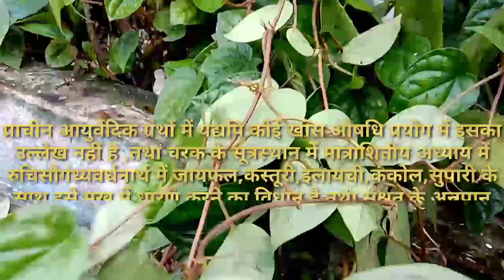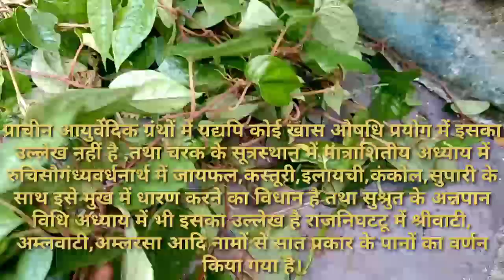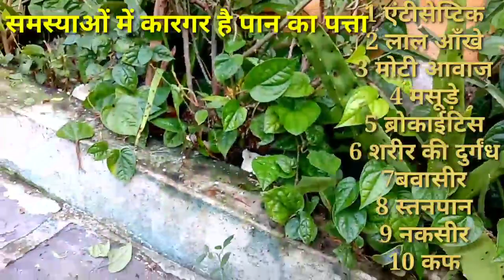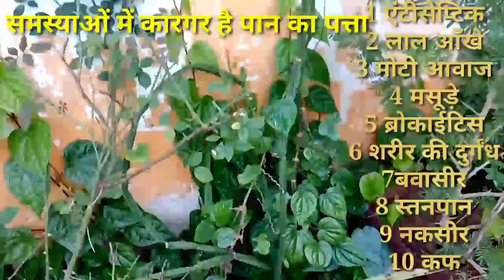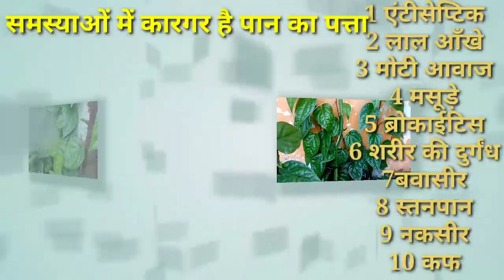BETEL LEAF पान के पत्तों का आयुर्वेदिक औषधि के रूप में फ़ायदे।पान की पत्तियां,जड़,तेल व फ़ूल उपयोगी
पान की पत्तियों के फायदे एवं उसकी उपयोगिता
sholesh rathore
SHOLESH RATHORE
 पान के पत्तों का फायदा आयुर्वेदिक औषधि के रूप में पान के पत्तों की उपयोगिता काफी महत्वपूर्ण हो गई है इसको ना काल में पान के पत्ते प्रतिरोधक क्षमता को बढ़ाने का काम कर रहे हैं इसके अलावा अन्य असाध्य बीमारियों को भी दूर किया जा रहा है पान के पत्तों के जरिए पान के पत्ते बहुत ही लाभदायक हैं पतंजलि के अलावा आयुर्वेद संहिता में भी पान के पत्तों की उपयोगिता का वर्णन है पान के पत्तों में विशेष प्रकार के गुण पाए जाते हैं जो एंटीसेप्टिक औषधि के रूप में भी काम करते हैं यह प्रतिरोधक क्षमता के अलावा हमारे शरीर में मौजूद विभिन्न रोगाणु बैक्टीरिया या वायरस को भी दूर करने का काम करते हैं अगर आप पान के पत्तों का प्रयोग नहाने से पहले अपने पानी में करते हैं तो काफी अधिक लाभदायक होता है पान के पत्ते बहुत ही बहुमूल्य एवं मूल्य कारी होता है पान के पत्तों के अलावा पान के जड़ों का भी उपयोग किया जाता है जड़ में विशेष प्रकार के एंटीसेप्टिक केमिकल रसायनिक तत्व होते हैं जो हमारे शरीर में वायरस को खत्म करने में विशेष योगदान रखते हैं एवं पान के पत्तों जड़ के अलावा डंठल कभी काफी अधिक उपयोगिता है अगर को पीसकर शहद में बच्चों को देने से खांसी और सर्दी भी दूर होती है पान के पत्तों को आप खाली भी चला सकते हैं मगर कोशिश करिएगा जमाने के आधे घंटे बाद कुछ आएगा क्योंकि नहीं आ पाता पत्ते माउथ फ्रेशनर की तरह भी काम करते हैं पान के पत्तों में विशेष प्रकार के गुण होते हैं|
betel leaf
पान के पत्तों का विशेष योगदान है हमारे प्रतिरोधक क्षमता को बढ़ाने का इसको रोना काल में पान के पत्तों में विशेष प्रकार के   रसायनिक तत्व एवं केमिकल होते हैं रसायनिक तत्व इतने बहुमूल्य होते हैं जो पान पत्तों में मिलते हैं आयुर्वेद संहिता में पान के पत्तों के बारे में तो व्याख्या कम दी गई है परंतु हम रामायण महाभारत में इसकी उपयोगिता को अच्छी तरह से जानते हैं किसी भी पूजा हो या विधि विधान से हम किसी भी आराध्य देवता की पूजा करते हैं तो पान के पत्ते विशेष रूप से वंदनी होते हैं पान के पत्ते चमकीले और हरे रंग के होते हैं यह पीपल के पत्तों के समान दिखते हैं जिसके पत्ते काफी अधिक फैल जाते हैं अगर आप इस पर्व को यात्रियों को किसी भी जगह लगा देते हैं तो बहुत ही गुणकारी होता है बहुत जल्दी फैल जाते हैं..
पान के पत्तों का विशेष योगदान है आयुर्वेद में और कुरौना काल में पान के पत्ते को प्राप्त करने के लिए इसके जड़ को यह तने को हम घर पर लगा सकते हैं एक दो महीने बाद खासकर बरसात तुम्हें पान के पत्ते काफी अधिक बेल के समान आसपास क्षेत्र में फैल जाते हैं कोशिश करें पान के पत्तों को पीने के पानी में या नहाने के पानी में दो या दो से 5 पत्तों को आप ले सकते हैं और इस गर्म पानी के जरिए हम गले में जरा करते हैं यह स्नान करते हैं तो हम दिनभर तरोताजा महसूस करते हैं अगर अपनी आवाज को मधुर बनाना है तो पान के पत्तों का उपयोग करें और साउंड सिस्टम काफी अच्छा हो जाता हमारे गले का हमारे गले में मौजूद विशेष प्रकार की हिचकी से खराब या बैक्टीरिया को समाप्त कर देता है।
पान के पत्ते बवासीर के लिए भी काफी कारगर है पान के पत्तों को अगर हम इसमें और बाबा श्री अमरुद द्वार पर हम लगाएं तो काफी अधिक तकलीफ होगा मगर यह ठीक कर देता है एवं पान के पत्तों को खाली पेट खाने से लगातार 10 दिन आप खाएं खाली पेट और जो नाश्ता है या ब्रेकफास्ट है वह 11:00 बजे के बाद नाश्ते में ब्रेकफास्ट ना करके आप डायरेक्ट खाना खाया 12:00 बजे के आसपास और यह मात्रा आपको तीन पत्ती खाने हैं सुबह खाली पेट में बवासीर की जड़ से खत्म हो जाता है हम बात करें दिमाग की ताजा रखने के लिए तो हम इसको पान के पत्ते को मसलने हाथ में और हल्का इसे हम सुने का प्रयास करें नाव के जरिए तो नकसीर भी ठीक हो जाता है ऐसा महसूस करते हैं दिमाग का पीतल हो जाता है सिर दर्द दूर हो जाता है पान के पत्तों को विशेष रुप से पानी में रखकर पानी में रखें तो पानी की ताजा हो जाता है पान के पत्तों का विशेष योगदान है पूजा विधि में भी कपूर और पान के पत्तों में अगर हम कपूर को जलाते हैं हम तो सुना ही होगा कि कर्पूर गौरम करुणावतारं संसारसारं भुजगेंद्रहारम् सदा वसंतम भवानी भवानी इसमें कहा गया कि पान के पत्तों में किया जाए आरती उतारा जाए तो आसपास का वातावरण शुद्ध हो जाता है और काफी पान के पत्ते होते हैं जो बैक्टीरिया और जीवाणुओं को नष्ट करते हैं।
sholesh rathore